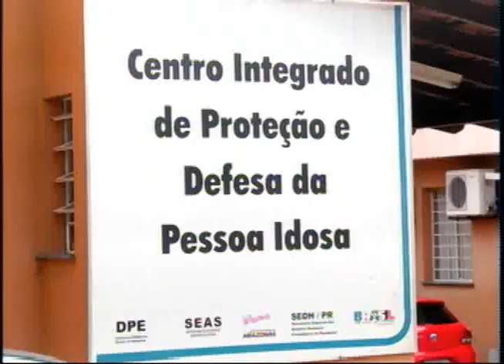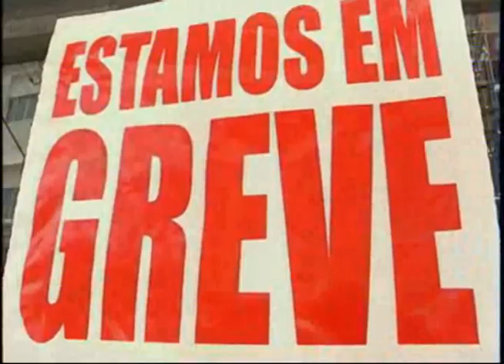Band Cidade 18.09.12 - 1º Bloco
• Redução do IPI aquece venda de carros novos, mas derruba de usados
• Idosa de 86 anos é encontrada morta com sinais de maus tratos
• População já começa a sentir efeitos de greve dos bancários
• ManausTrans anunciou que irá implantar dois novos radares para controlar velocidade

Rosimara Silva

Repórteres
Yano Sérgio
Neto Cavalcante
Lane Gusmão
Thamires Clair

Flávia Horta
Manoel Rocha
Rivaldo Costa

Cinegrafistas
Alberto Júnior
Jackson Rodrigues
José Galvão
Josenilson Guerreiro
Henrique Farias

Francisco Militão

Câmera
Raul Feitoza

M.C. Monteiro

Supervisor Técnico
Edson Leite

Produção
Carla Silveira
Mackson Viana
Larissa Melo
João Gomes

Raphael Bonini